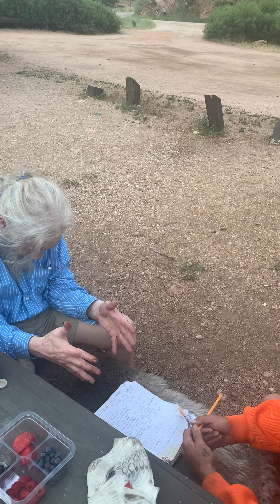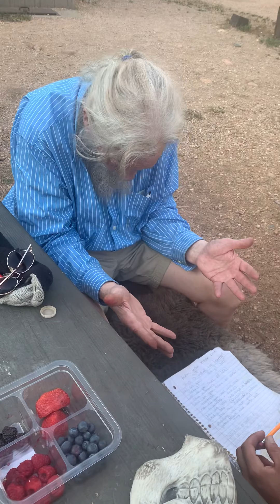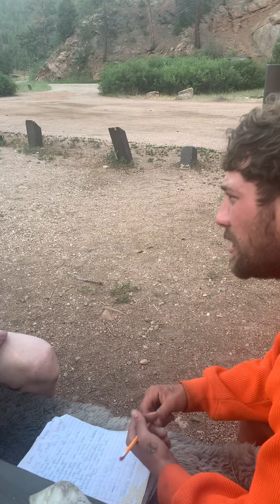Pay It Forward Too, And Beyond (part 1) / Cure To Corona Virus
70 year old man, Richard Conway, shares his words of wisdom to the world in hopes to make a positive impact and reverse the effects of the corona virus.

Help make his wish come true by sharing this video and paying it forward as well.